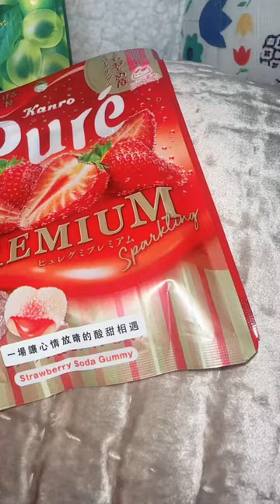MOMENTS LIKE THIS 🍭 ✨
🔥 LET’S CONNECT🔥

🐾 Luci Doge Wallet Address: DKWgsDn8Bz8bzhbhZ68UEkZbBV6K5jeEXu
🧿Luci's ETH Wallet Address: 0x0F3688eF88E74EE39d2B2cBDe4586BC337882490
✖️Luci’s XRP Wallet Address: rnj4s7qJf1X4wJogN6vcUmKkYTpHhFAj7x
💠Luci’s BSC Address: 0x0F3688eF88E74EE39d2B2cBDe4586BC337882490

Check deposit requirements for chance to get free stocks

BEFRUGAL💙
Cash back rewards app + get $10 after spending required amount upon sign up: